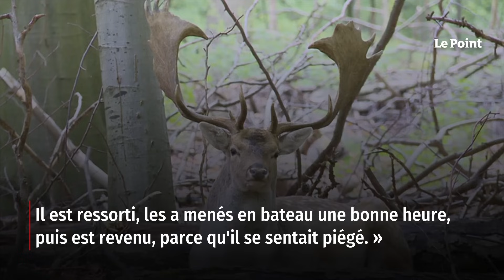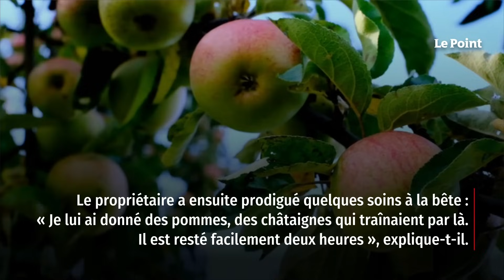Un habitant tient tête à des chasseurs à courre et protège un cerf réfugié dans son jardin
Un cerf sauvé des chasseurs à courre dans le Loiret. Samedi 25 novembre, le comte de La Rochefoucauld organisait une vénerie en la forêt d'Orléans. La cible, un cerf, s'est réfugiée, à bout de souffle, dans le jardin d'un habitant de la commune voisine, Ingrannes, comme le raconte l'association Abolissons la vénerie (AVA) mercredi 29 novembre sur X (ex-Twitter) dans un tweet repéré par La Dépêche. Cet habitant s'est interposé entre l'animal et les chiens du comte pour mettre fin à la chasse. Retrouvez-nous sur : - Youtube - Facebook - Twitter - Instagram - Tik Tok - LinkedIn